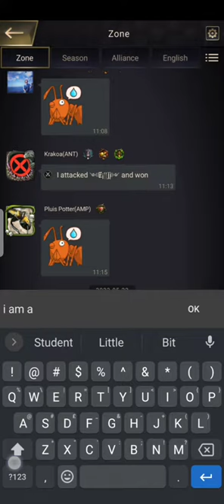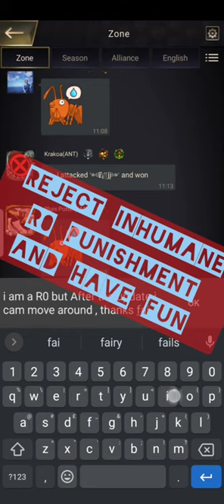How to escape R0 demotion in Barren Land The Ants underground game ? solution to R0 BL restrictions?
How to survive as a R0 in Barren land/ Tips and Tricks for Barren land for R0/ How to complete daily task as a R0 in barren land

PART : A
hey as the original content creator i hold the rights to this video which is

 of the Constitution  providing education and information  sharing (education & journalism)

PART:B
in this video this game ''maybe'' violets Article 21 '' Protection of life and Personal LIberty'' and Republic Act No. 10627

PS;I am not a lawyer but a Gamer , and when i got demoted to R0 for doing normal tasks which aligns with game's ways of play style , i felt heavy , devastated, helpless , violated  , humiliated , deprived of basic gaming rights , harm of my daily growth .